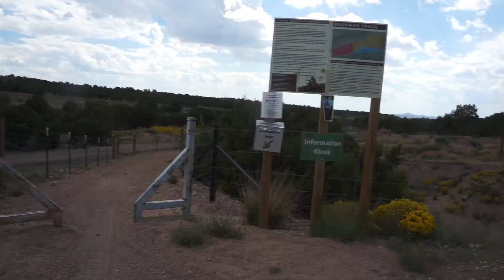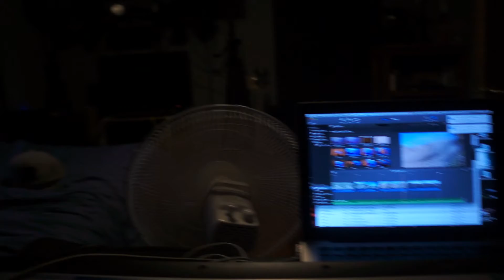Mini-Sode: Small Sunday Ride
Suuuuuuper Short but I think this was a really good video! Show some love and comment or like it!